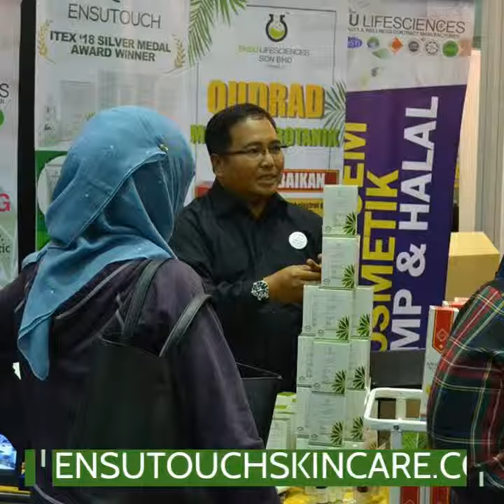EnsuTouch Skincare & Beauty (Liza )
EnsuTouch Skincare & Beauty